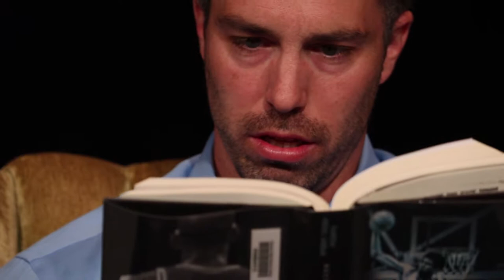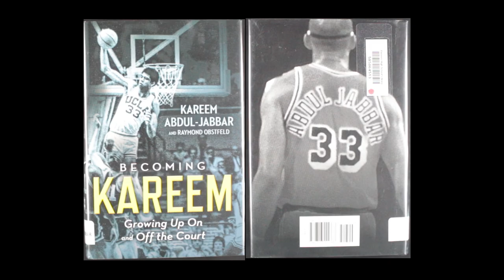Summer Reading 2018 - "Becoming Kareem: Growing Up On and Off the Court"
zSummer Reading 2018

Book:  Becoming Kareem:  Growing Up On and Off the Court
Author:  Kareem Abdul-Jabbar & Raymond Obstfeld

Contributor:  Matthew Bencal
Danvers High School Special Education Teacher